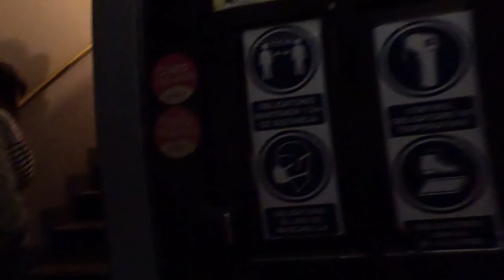[4K] Korea Walker 365 "Arequipa Main Park Area Walking Route" in Peru